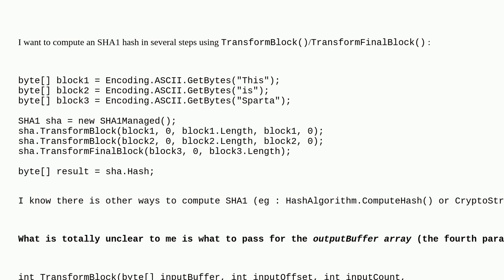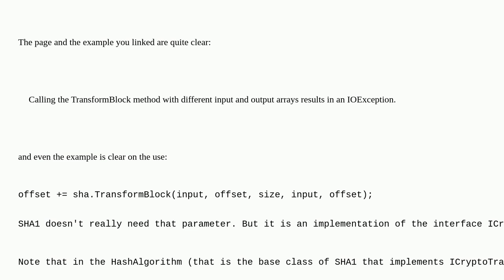How to use HashAlgorithm.TransformBlock / TransformFinalBlock?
c# sha hash cryptography